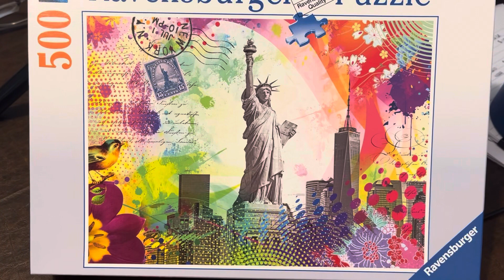Learning to Speed Puzzle?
This is my first attempt at speed puzzling… yes, that’s a real thing!  In the World Puzzling Championships, they used the NY Postcard 500 piece puzzle in one of the rounds.  I ordered that puzzle (and another one) to practice with!  Watch to see my time!

Karen Puzzles channel

Ravensburger NY Postcard 500 piece jigsaw puzzle on Amazon

Ravensburger New York City Postcard 500 Piece Jigsaw Puzzle for Adults and Kids Age 10 Years Up - America, USA